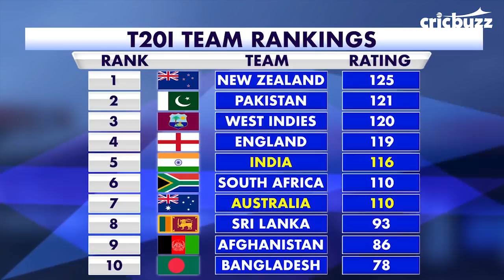India vs Australia: T20I Series Preview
It's time for the T20Is now. After the demolition job India carried out in the ODI series, can Virat Kohli & his men continue their march against Australia? Here's the preview by Harsha Bhogle.